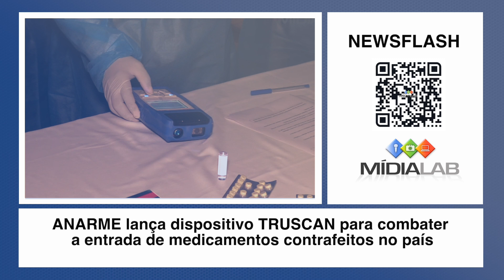ANARME lança dispositivo TRUSCAN para combater a entrada de medicamentos contrafeitos no país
Ocorreu na manhã de ontem, 16 de Maio, a cerimônia de lançamento de dispositivo TRUSCAN, uma iniciativa da Autoridade Nacional Reguladora de Medicamentos em parceria com o Fundo Global e a USAID no âmbito do combate a entrada de medicamentos contrafeitos no país.
No total foram adquiridos 5 dispositivos que custaram cerca de 150 mil dólares norte americanos. Com estes aparelhos os produtos farmacêuticos passarão a ser testados nas portas de entrada antes de irem ao laboratório. Prevê-se que este instrumento venha minimizar a entrada ilegal de medicamentos no país.